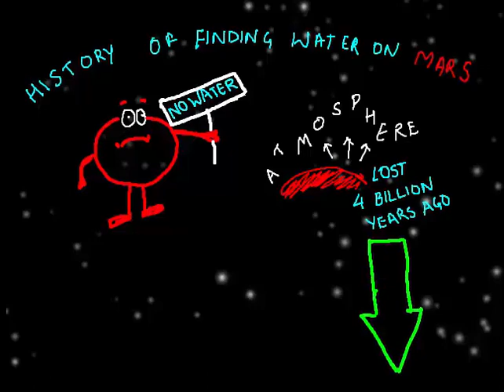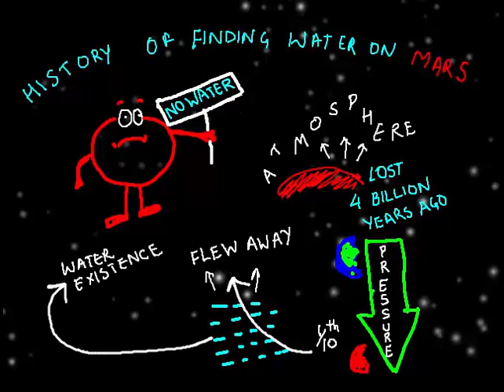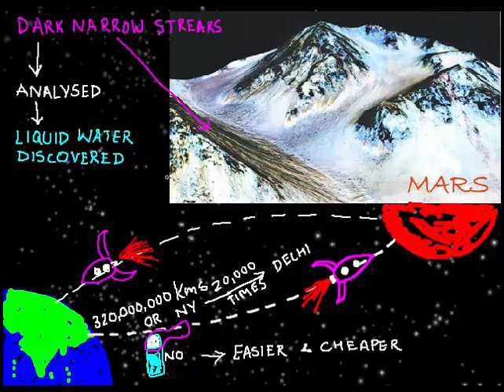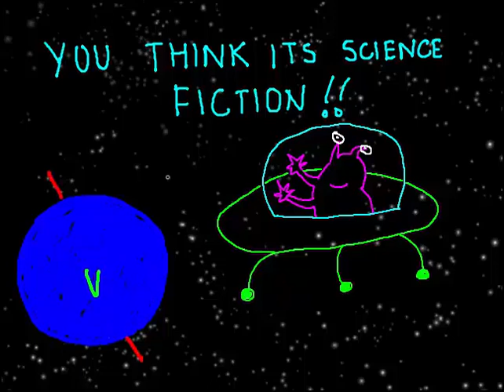Water on Mars | Marathi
This recent picture of Mars looks very interesting and familiar like the Himalayas but this signifies a major discovery "Liquid Water on Mars". What does this really mean for us? Well there we are facing drought large parts of our country so is that why we are excited? Not really because getting the water all the way from Mars would be really really expensive. So what is this deal about?

Let's look at the history of finding water on Mars.

1. Mars has always been thought to be devoid of water because when it lost its atmosphere 4 billion years ago and pressure reduced to less than 1/10 of what we have on earth, water as liquid would became unstable and flew away. So water could have existed as ice or vapor.

2. In 2002 Mars Odyssey showed abundance of Hydrogen around Mars poles. Could it be hydrogen in water? But it could be something else also.

3. However, 2008 Mars Phoenix was launched which landed on South Pole of Mars and stayed for 150 days. It collected soil and ice from the surface, heated it up in its oven and ran mass spectrometry tests and confirmed that it was what Mars Odyssey had discovered on Mars poles was indeed water. This was a very challenging task as all this collection and analysis was done by controlling the equipment 200 million miles away.

4. Recent discovery of liquid water was done by analyzing the dark narrow streaks of Martian slopes as shown in this picture.

Now this is significant because now there is liquid water on mars and not just ice and vapor. Imagine traveling to 320 million km to Mars (20,000 times the distance to New York) and carrying the water you would need to survive. This makes travel and stay on Mars significantly easier and cheaper.

It also paves way to generate oxygen from Water which can provide fuel for the return flight back home after a 2 year vacation.

And you think it is science fiction remember, A long time ago we believed that we poles on earth are inhospitable. Today there are about 1000 researchers that stay there all year round.

So the discovery of liquid water on is a significant event paving way for summer vacation on Mars.

Credits:,Ashok Rupner, Manish Jain, Pradnya Pujari, Shivaji Mane, Jyoti Hiremath, Arvind Gupta, Vidula Mhaiskar, Saurabh Phadke TATA Trust: Education is one of the key focus areas for Tata Trusts, aiming towards enabling access of quality education to the underprivileged population in India. To facilitate quality in teaching and learning of Science education through workshops, capacity building and resource creation, Tata Trusts have been supporting Muktangan Vigyan Shodhika (MVS), IUCAA's Children’s Science Centre, since inception. To know more about other initiatives of Tata Trusts, please